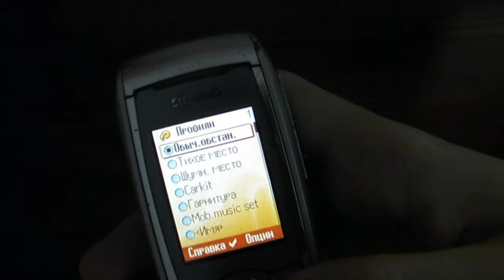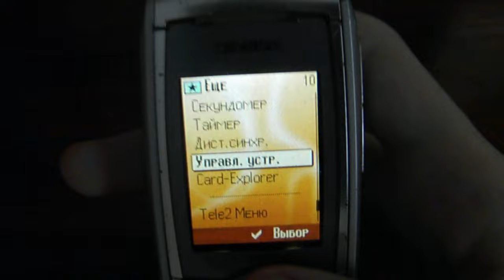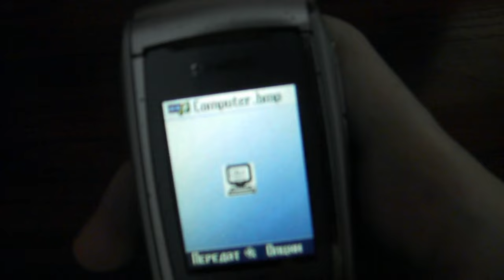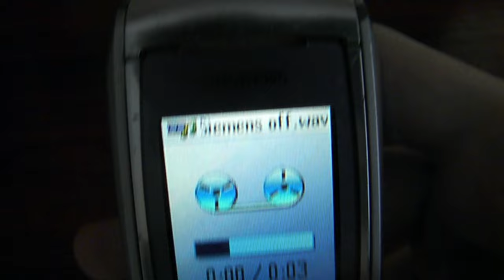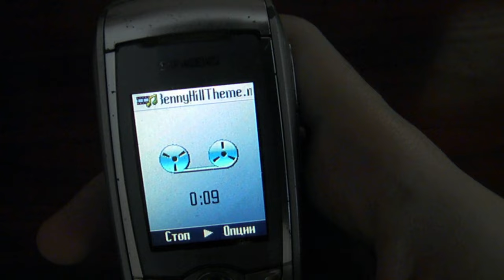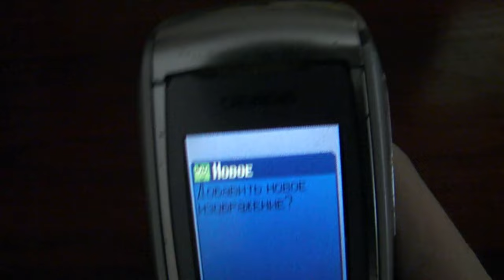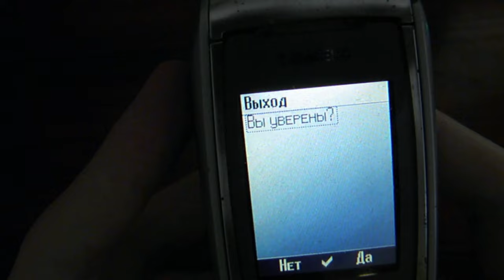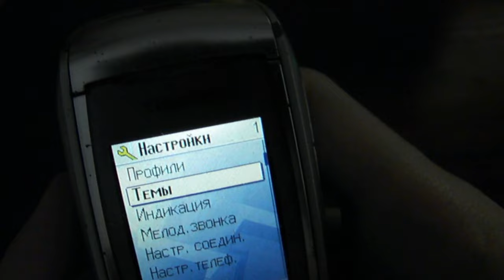Siemens CX75 - подробный ретро обзор 19 лет спустя